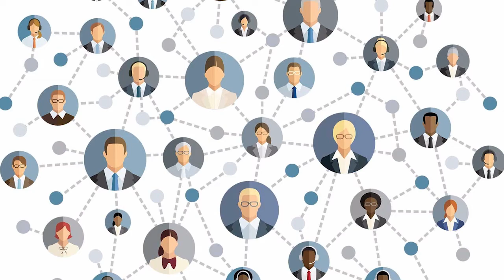Lab Coat: 7 Steps to Connecting with Connectors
Michael J. Maher describes the 7 steps to connecting with connectors.